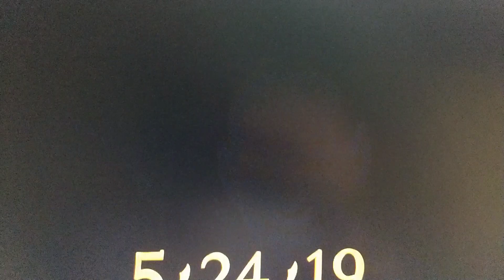I can’t wait for the new Aladdin movie…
So excited to see Will Smith as the Genie…

Desmeon - On That Day (feat. ElDiablo, Flint & Zadik)